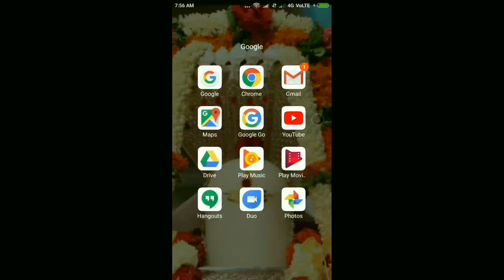సిమ్లామిర్చీ పొడికూర/Simla mirchy podi Kura/capsicum dry curry/in telugu